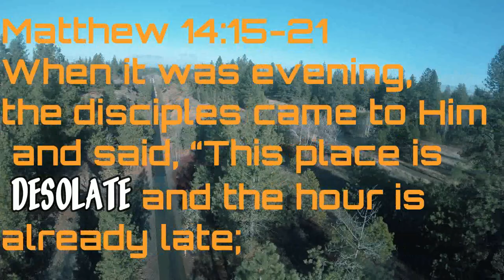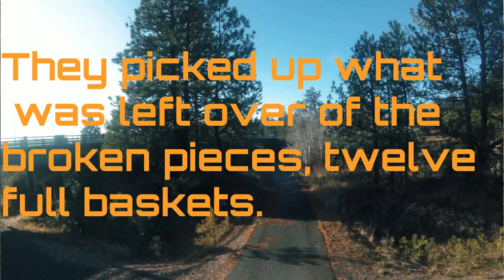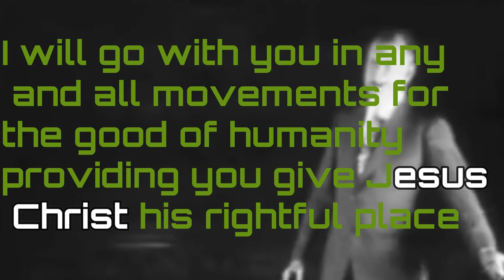Social Justice and the Church, Vlogaside 29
5 minute sermon from Matthew 14- With commentary from Billy Sunday
Spiritual Food for a Hungry World
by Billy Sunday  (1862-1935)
Matthew 14:15-21
15 When it was evening, the disciples came to Him and said, “This place is desolate and the hour is already late; so send the crowds away, that they may go into the villages and buy food for themselves.” 16 But Jesus said to them, “They do not need to go away; you give them something to eat!” 17 They *said to Him, “We have here only five loaves and two fish.” 18 And He said, “Bring them here to Me.” 19 Ordering the people to sit down on the grass, He took the five loaves and the two fish, and looking up toward heaven, He blessed the food, and breaking the loaves He gave them to the disciples, and the disciples gave them to the crowds, 20 and they all ate and were satisfied. They picked up what was left over of the broken pieces, twelve full baskets. 21 There were about five thousand men who ate, besides women and children.

The world is not hungry for a religion of social service without Christ. I will go with you in any and all movements for the good of humanity providing you give Jesus Christ his rightful place. You cannot bathe anybody into the kingdom of God. You cannot change their hearts by changing their sanitation. It is an entirely good and Christian act to give a down-and-outer a bath, bed and a job. It is a Christian act to maintain schools and universities, but the road into the kingdom of God is not by the bath tub, the university, social service, or gymnasium, but by the blood-red road of the cross of Jesus Christ.